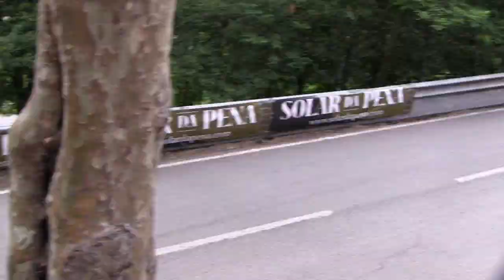Rampa da Penha 2021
1° dia da rampa da penha 2021